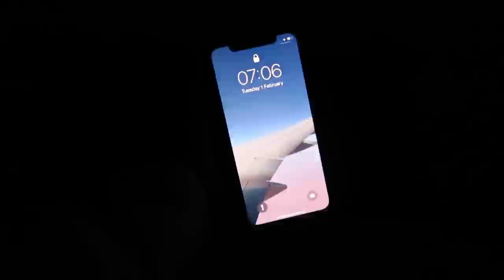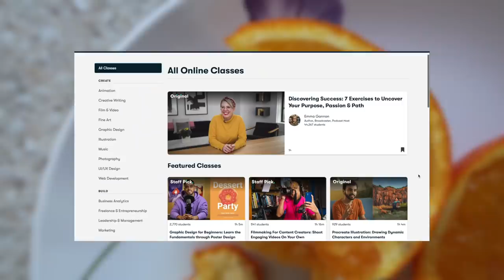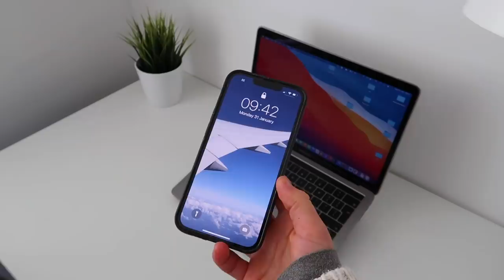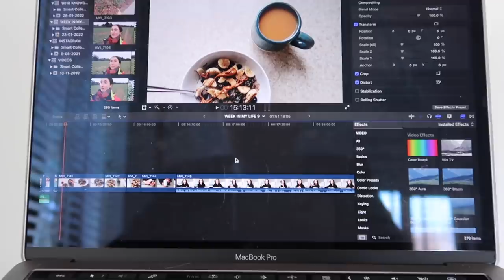HOW TO BE PRODUCTIVE WORKING FROM HOME | Day in my Life Vlog & ADVICE YOU NEED!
MY BUSINESSES

PRODUCT LINKS

FAQ ✌🏻

MUSIC CREDITS